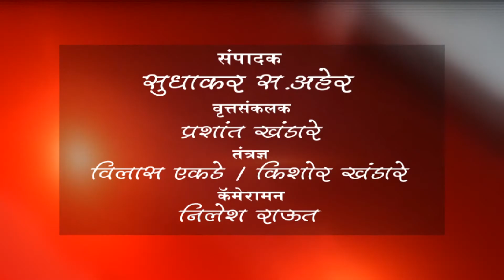बुलढाणा - गरेलू कामगारांना योजनांचे लाभ मिळण्यासाठी निवेदन